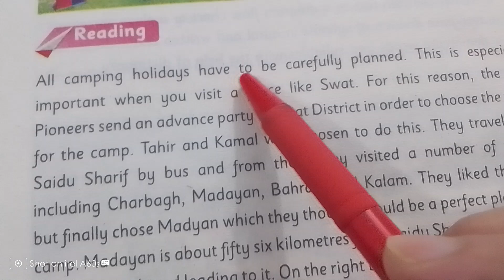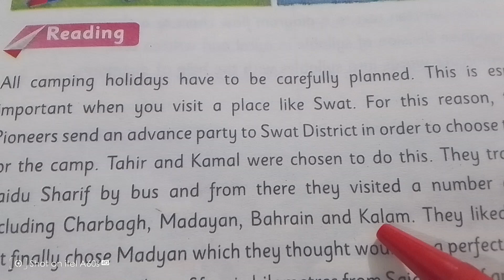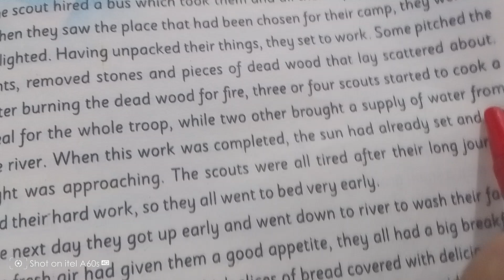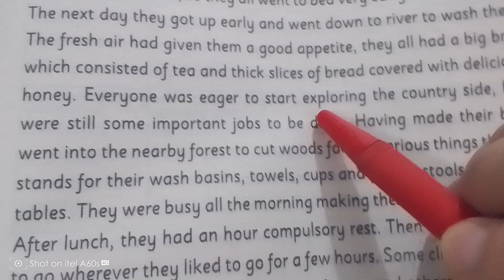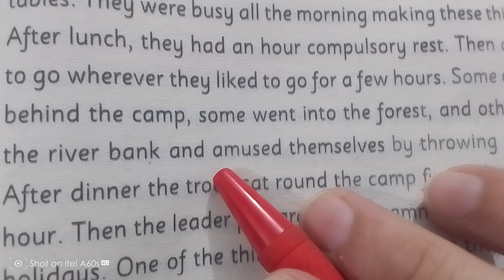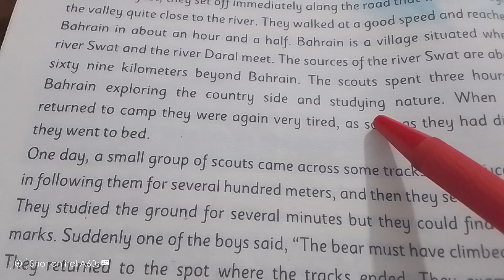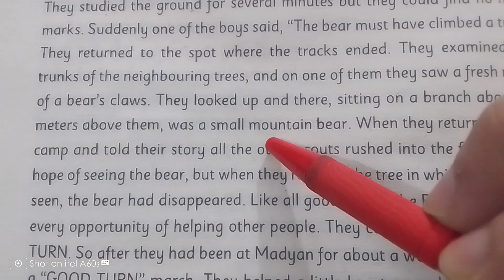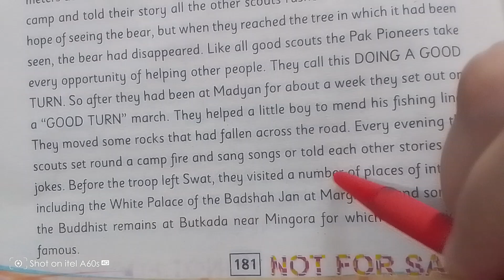Grade#7 English | Unit#19 A camping holiday | Urdu translation kpkboard new course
This video is made for you.